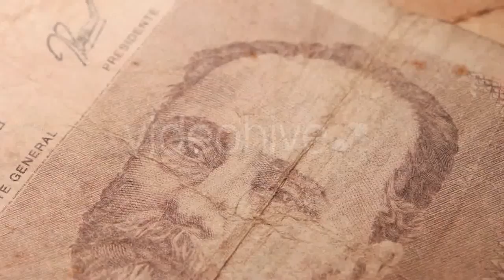Fish In Khor Louang Waterfall In Lamphun Thailand - (nature) Stock Footage | Mega Pack +40 items